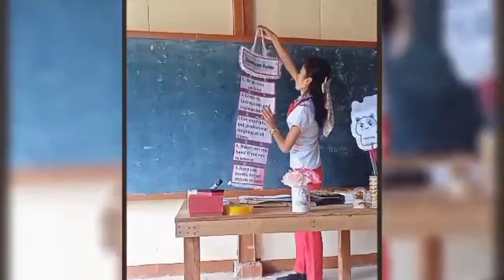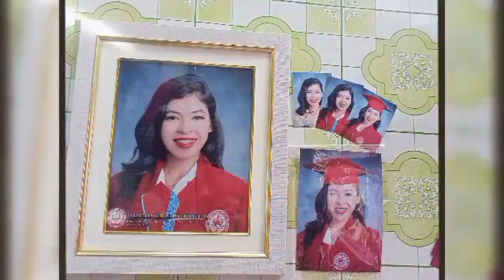POPULARIZED BY : FLORANTE HANDOG (COVER SONG BY : MICHAEL VARIETY SHOW)